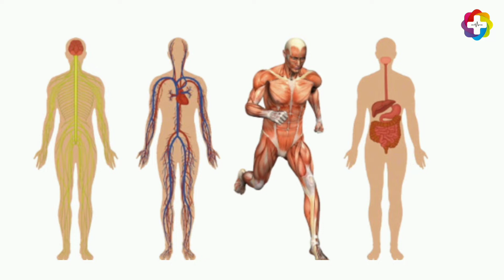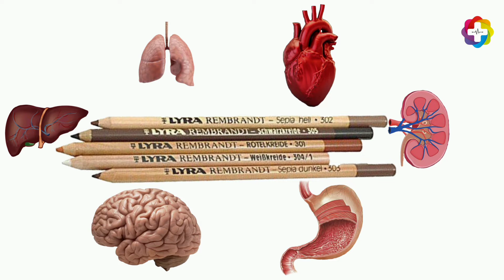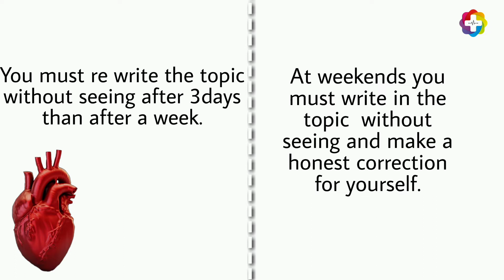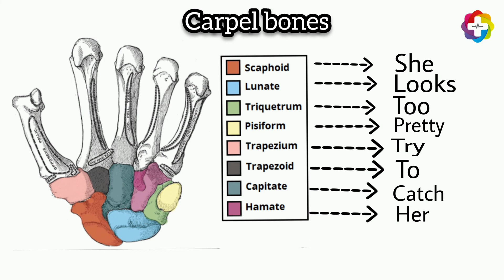How to study Anatomy explained in kannada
Divided by profession United States Rguhs
A big family of Medical students of Rguhs

Keep supporting our channel,will be back with another video's related to medical field